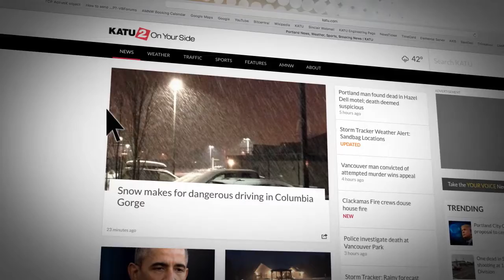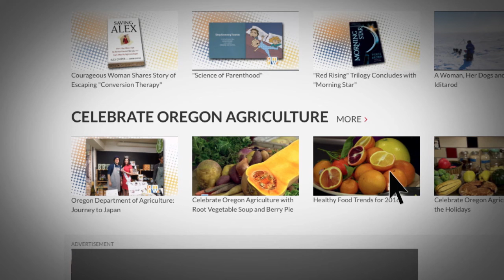National Agriculture Week - Oregon Seafood